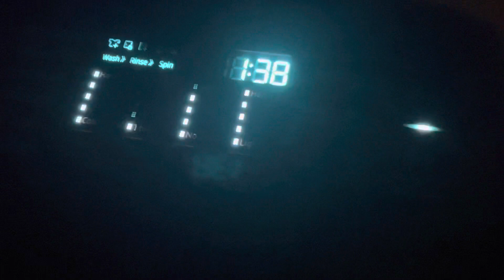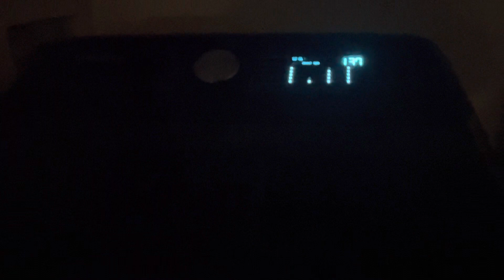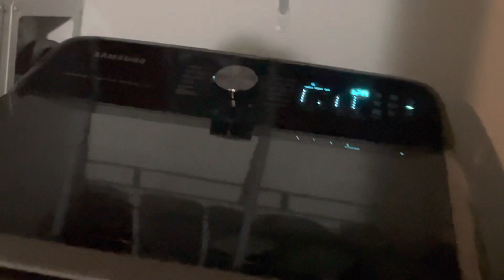TOY BONNIE AND PURPLE FOXY ARE BACK!!!!!!!!!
THIS WAS EXITING THIS ALSO TOOK SOO LONG TO EDIT BECAUSE PICSART WOULDN’T ADD SOUND AND SAVE WITHOUT ASKING ME FOR 50$ A MONTH OR CRASH SO I USED IMOVIE THE NEXT VIDEO IS TOMORROW DECEMBER 18 FOR IANS B-DAY AND ANOTHER AFTER THAT ON MONDAY BECAUSE JACK O BONNIE AND JACK O CHICA ARRIVE IM SO EXCITED HAVE A GOOD DAY LOVE U 🥰 (not in a sus way tho😳)